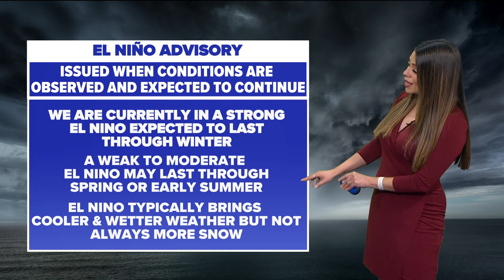DFW Weather: Expect more rain than usual for January 2024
January tends to be the third driest month of the year, but meteorologist Mariel Ruiz has been tracking an El Nino trend that'll switch up the weather for North TX.